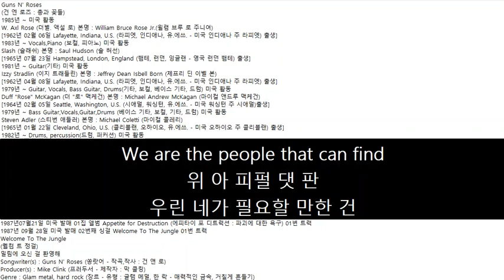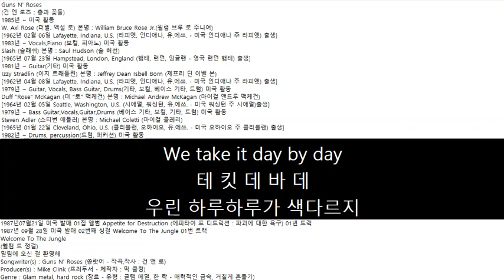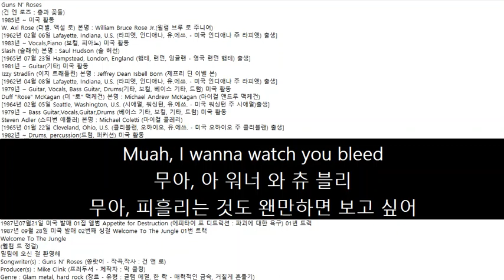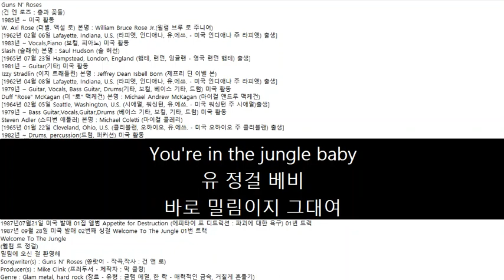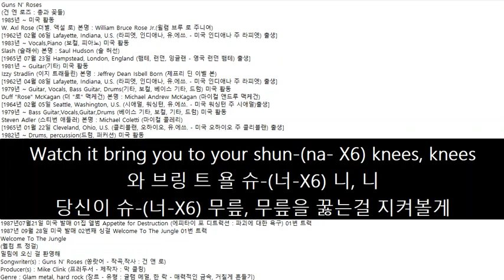1987년07월21일 미국 발매 Guns N' Roses 01집 앨범 Appetite for Destruction 01번 트랙 Welcome To The Jungle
(건 엔 로즈 : 총과 꽃들)
1985년 ~ 미국 활동
W. Axl Rose (더벌. 액설 로) 본명 : William Bruce Rose Jr.(윌렴 브루 로 주니여)
[1962년 02월 06일 Lafayette, Indiana, U.S. (라피엣, 인디애나, 유.에쓰. - 미국 인디애나 주 라피엣) 출생]
1983년 ~ Vocals,Piano (보컬, 피아노) 미국 활동
Slash (슬래쉬) 본명 : Saul Hudson (솔 허선)
[1965년 07월 23일 Hampstead, London, England (햄테, 런던, 잉글랜 - 영국 런던 햄테) 출생]
1981년 ~ Guitar(기타) 미국 활동
Izzy Stradlin (이지 트래들린) 본명 : Jeffrey Dean Isbell Born (제프리 딘 이벨 본)
[1962년 04월 08일 Lafayette, Indiana, U.S. (라피엣, 인디애나, 유.에쓰. - 미국 인디애나 주 라피엣) 출생]
1979년 ~ Guitar, Vocals, Bass Guitar, Drums(기타, 보컬, 베이스 기타, 드럼) 미국 활동
Duff "Rose" McKagan (더 "로" 맥케건) 본명 : Michael Andrew McKagan (마이컬 앤드루 맥케건)
[1964년 02월 05일 Seattle, Washington, U.S. (시애덜, 워싱턴, 유.에쓰. - 미국 워싱턴 주 시애덜)출생]
1979년 ~ Bass Guitar,Vocals,Guitar,Drums (베이스 기타, 보컬, 기타, 드럼) 미국 활동
Steven Adler (스티번 애들러) 본명 : Michael Coletti (마이컬 콜레리)
[1965년 01월 22일 Cleveland, Ohio, U.S. (클리블랜, 오하이오, 유.에쓰. - 미국 오하이오 주 클리블랜) 출생]
1982년 ~ Drums, percussion(드럼, 퍼커션) 미국 활동
1987년 07월 21일 미국 발매 01집 앨범 Appetite for Destruction
(에피타이 포 디트럭션 : 파괴에 대한 욕구) 01번 트랙
1987년 09월 28일 미국 발매 02번째 싱걸 Welcome To The Jungle 01번 트랙
(웰컴 트 정걸)
밀림에 오신 걸 환영해
Songwriter(s) : Guns N' Roses (쏭랏어 - 작곡,작사 : 건 앤 로)
Producer(s) : Mike Clink (프러두서 - 제작자 : 막 클링)
Genre : Glam metal, hard rock (장르 - 유형 : 글램 메덜, 한 락 - 매력적인 금속, 거칠게 흔들기)
Aum
옴
Cha!
차!
Oh
오
Cha!
차!
Welcome to the jungle
웰컴 트 정걸
밀림에 온 걸 환영해
We got fun n' games
위 갓 펀 겜
여기엔 재밌는 내기가 있어
We got everything you want
위 갓 에블띵 원
네가 원하는 건 뭐든지 있어
Honey, we know the names
허니, 노 넴
자기, 그 이름도 알고 있지
We are the people that can find
위 아 피펄 댓 판
우린 네가 필요할 만한 건
Whatever you may need
에버 유 메 니
뭐든지 찾아낼 수 있는 사람이야
If you got the money, honey
이 퓨 갓 머니, 허니
만약 돈이 있다면, 자기
We got your disease
위 가 츄 디지
우린 널 병처럼 지배하지
In the jungle
정걸
밀림에서
웰컴 트 정걸
Watch it bring you to your shun-(na- X6) knees, knees
와 브링 트 욜 슈-(너-X6) 니, 니
당신이 슈-(너-X6) 무릎, 무릎을 꿇는걸 지켜볼게
Muah, Ah, I wanna watch you bleed
무아, 아, 아 워너 와 츄 블리
무아, 아, 피흘리는 것도 왠만하면 보고 싶어
웰컴 트 정걸
We take it day by day
테 킷 데 바 데
우린 하루하루가 색다르지
If you want it you're gonna bleed
이 퓨 원 곤 블리
원한다면 와도 되지만 피가 날거야
But it's the price you pay
벗 잇 프라 페
그건 치뤄야할 대가지
And you're a very sexy gir
앤 욜 베리 섹시 걸
넌 정말 요염한 여자야
That's very hard to please
베리 한 플리
성미가 까다로와
You can taste the bright lights
유 캔 테 랏
밝은 빛을 맛보고 있지만
But you won't get them for free
버 츄 원 뎀 프리
그걸 공짜로 얻진 못해
In the jungle
정걸
밀림에서
웰컴 트 정걸
Feel my, my, my, my serpentine
필 마,마,마,마 서펜틴
내, 내, 내, 내 주위의 뱀을 느껴봐
Oh, Ah, I wanna hear you scream
오, 아, 아 워너 힐 크림
오, 아, 네가 소리지르는 걸 듣고 싶어
Oh, no
오, 노
오, 싫어
Ah X7
아 X7
웰컴 트 정걸
It gets worse here everyday
잇 겟 워 에블데
여긴 매일 심각해지지
You learn to live like an animal?
런 트 립 락 에니멀?
너네들 동물처럼 살아보고 싶지?
In the jungle where we play
정걸 웰 플레
우리가 놀고 있는 밀림에서
If you got a hunger for what you see
이 퓨 갓 헝거 와 츄 씨
지금 보고 있는 것에 굶주려있다면
You'll take it eventually
테 킷 벤철리
결국엔 넌 받아들일거야
You can have anything you want
유 캔 에니띵 원
원하는 건 아무거나 가질 수 있어
But you better not take it from me
베러 낫 텍 프 미
하지만 나한테서 뺏을 순 없어
In the jungle
정걸
밀림에서
웰컴 트 정걸
Muah, I wanna watch you bleed
무아, 아 워너 와 츄 블리
무아, 피흘리는 것도 왠만하면 보고 싶어
And when you're high you never
웬 욜 하 네버
한 번 이 기분을 느끼면 절대로
Ever want to come down
에버 원 컴 단
원래대로 돌아오기 싫을걸
[So] down X3
[쏘] 단 X3
엎드려 X3
Yeah~
예~
Ah~ X3
아~ X3
Ey~ X7
에~ X7
You know where you are
유 노 웰 유 아
네가 어딨는지 우린 알아
You're in the jungle baby
유 정걸 베비
바로 밀림이지 그대여
You're gonna die
유 곤 다
넌 이제 죽을거야
Ah
아
In the jungle
정걸
밀림에서
웰컴 트 정걸
정걸
밀림에서
웰컴 트 정걸
In the jungle
정걸
밀림에서
웰컴 트 정걸
Cha!
차!
In the jungle
정걸
밀림에서
웰컴 트 정걸
Watch it bring you to your
와 브링 트 욜
당신이 지켜볼게
It's gonna bring you down, Huh
잇 곤 브링 유 단, 허
널 쓰러뜨릴거야, 허